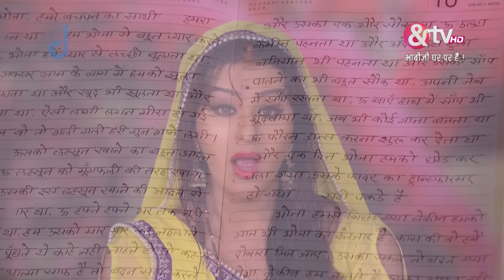Anita ने Manali का Plan क्यू Change किया ? Bhabi Ji Ghar Par Hai Full Ep 62 | 26 May 15@andtvchannel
Manmohan requests Anita's help for Angoori's injury and borrows Vibhuti, disguised as servant Deepu Mastana, for household chores. Manmohan assigns tasks to Deepu, who encounters Angoori while sweeping.Happu arrives at Manmohan's house and questions Deepu's background. Threatening arrest due to lack of credentials, Happu demands a bribe to avoid it.Vibhuti returns home and ends the charade with Anita, removing his disguise just as Manmohan enters the scene.

Show Name : Bhabi Ji Ghar Par Hai!
Producer/Star Cast:  Aasif Sheikh, Saumya Tandon, Rohitashv Gour, Shilpa Shinde
Episode No : 62